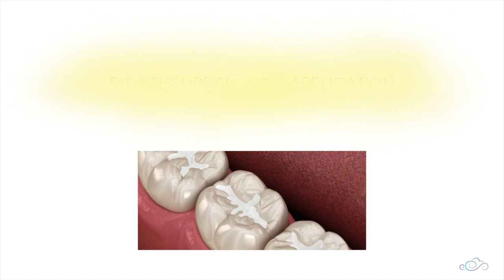Pit and fissure sealant application - Arabic عربي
Video no. 100 in my channel! ☁️ 🎉

This will be the final procedural video for this season. New videos are being recorded for the following season.

Pits and fissure sealant application

- To learn about how to perform a preventive resin restoration on a premolar (#45), watch the video

- To learn about cavity preparation terminology in Operative Dentistry (cavity walls, line angles, and point angles), watch the video

- To learn about how to use a dental explorer to check the smoothness of a cavity preparation & how to use a periodontal probe to check the cavity preparation depth, watch the video

- To learn about how to prepare a box cavity preparation for composite restoration on a molar (#36), watch the video

- To learn about enamel & dentin bonding/adhesive systems (3-step, 2-step, all in one) & application, watch the video

- To learn about the correct light-curing technique (1) and cleaning the light-guide tip, watch the video

- To learn about the correct light-curing technique (3) and the effect of incorrect curing using an educational tool, watch the video

- To learn about finishing & polishing tools & applications for class I & II resin-based composite restorations, watch the video

00:00 – Introduction
00:14 – Title: Pit & fissure sealant application
00:29 – Pit & fissure sealant application: when?
01:07 – Clean the tooth with a slurry of pumice
01:22 – Apply the Adhesive System: 1. Acid etch
01:52 – Apply the Adhesive System: 2. Bond (Primer + Bond)
02:09 – Apply the Adhesive System: 2. Bond (Primer + Bond). Light cure
02:15 – Apply pit & fissure sealant on all thee pits & fissures
02:49 – Spread the sealant on all the pits & fissures & remove the air bubbles using the tip of the dental explorer
03:17 – Light cure the sealant
03:24 – Check all the margins are sealed. Check there are no air bubbles on the surface
03:40 – Check the occlusion

Telegram Channel: Dr. Afnan O. Al-Zain /